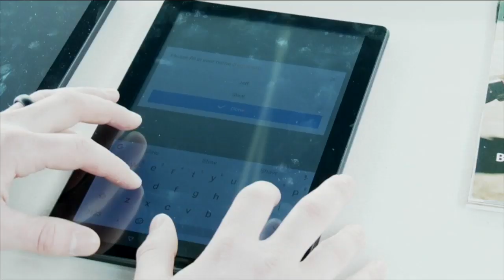Axe wagon making hatchet throwing mobile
The Axe Wagon brings the entire axe throwing experience to any location. It takes about 45 minutes to set up, and is available for events.